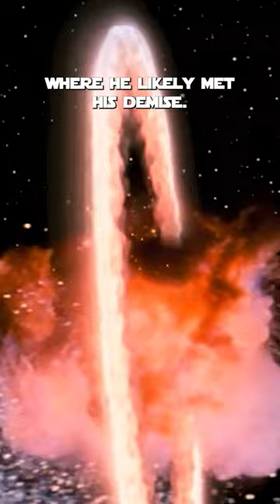Admiral Yularen in Andor!